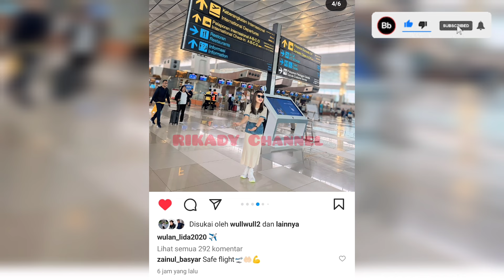BAKAL PECAH ‼️ Wulan Dan Rara Akan Mengguncang Palembang 🤫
Wulan permata
Wulan daa6